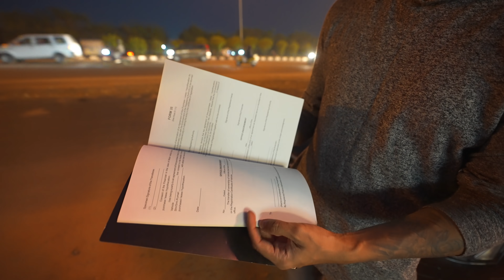ALMOST DROPPED MY BMW S1000RR WHILE LOADING 😪